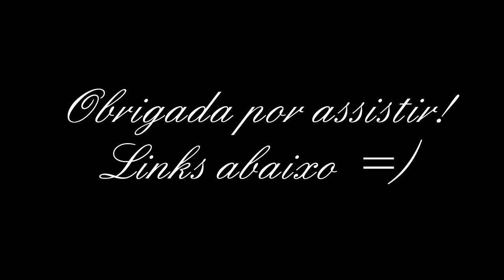MÁSCARA de ARGILA/ TRATAMENTO FACIAL Por Bia Munstein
Post no blog com mais fotos em 480p, no mínimo, pra ficar melhor a imagem ;) (esmalte encontro delicia Colorama)

Escolhi mostrar pra vocês um dos rituais que estou amando fazer que é a máscara de argila verde para tratamento de peles oleosas!

Essa da Feito Brasil, linha Quintal, tem dado um resultado muito bacana na minha pele. Deixa sequinha, sem brilho e ainda muito macia.